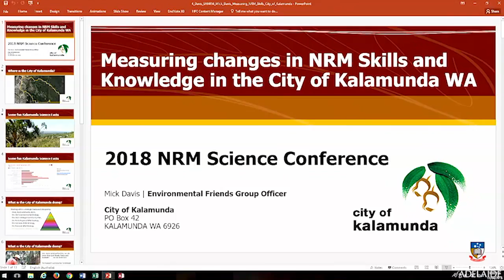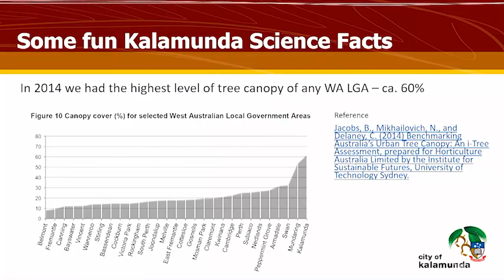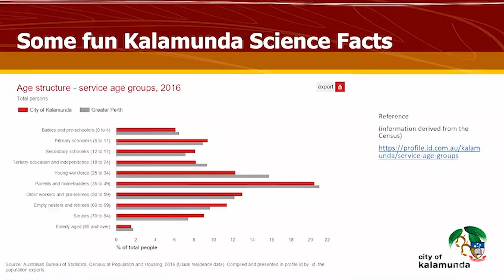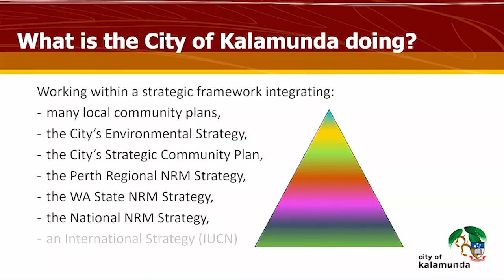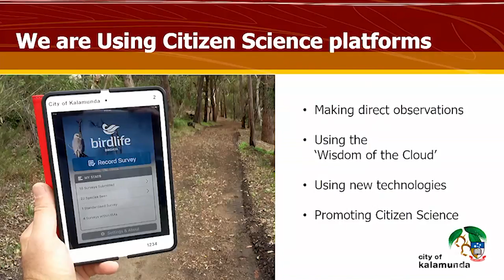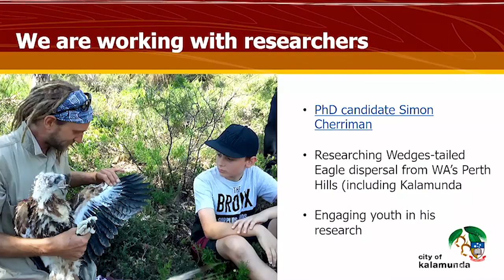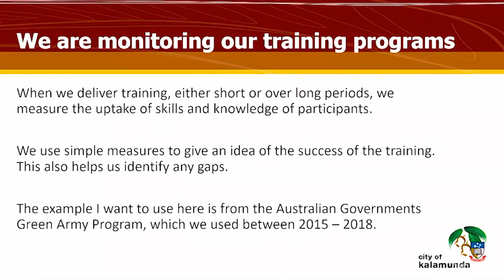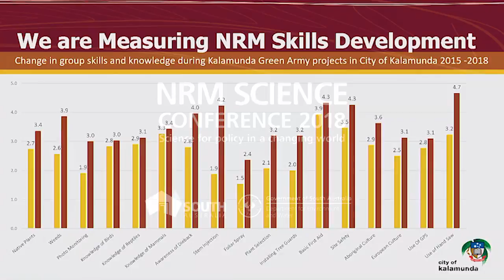Day 2 - Connecting People To Nature - Mick Davis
2018 NRM Science Conference - Science for policy in a changing world. University of Adelaide, 10–11 April

Day 2 - Connecting People To Nature

Mick Davis, City of Kalamunda - Measuring changes in NRM Skills and Knowledge in the City of Kalamunda